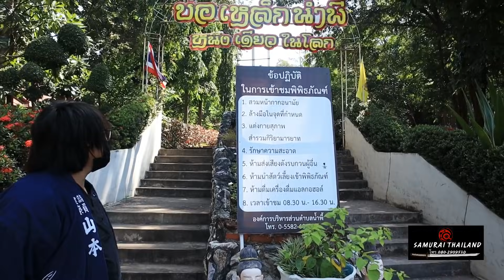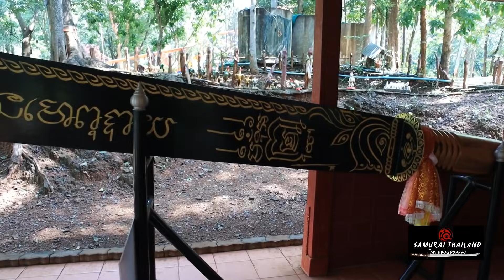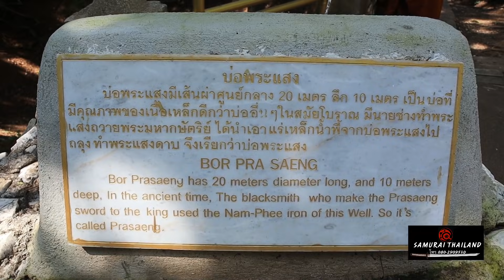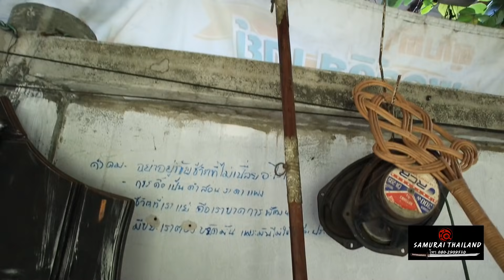เหล็กน้ำพี้ ของแท้ พาเที่ยว แหล่งเหล็กน้ำพี้ของจริง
บ่อเหล็กน้ำพี้ เป็นแหล่งสินแร่เหล็กตามธรรมชาติ ตั้งอยู่ที่บ้านน้ำพี้ หมู่ 1 ตำบลน้ำพี้ อำเภอทองแสนขัน จังหวัดอุตรดิตถ์ ห่างจากตัวจังหวัดอุตรดิตถ์ประมาณ 56 กิโลเมตร โดยเป็นบ่อเหล็กกล้า[1] มีอยู่ด้วยกันหลายบ่อ และปรากฏเตาถลุงเหล็กโบราณนับพัน ๆ แห่งในพื้นที่หลายตารางกิโลเมตร แต่บ่อที่สำคัญและสงวนใช้สำหรับพระมหากษัตริย์ มีอยู่ 2 บ่อ คือ บ่อพระแสง และ บ่อพระขรรค์ มีการนำแร่เหล็กจากบ่อเหล็กน้ำพี้ไปถลุงทำอาวุธเพื่อใช้ในการศึกสงครามมาตั้งแต่สมัยโบราณ ดังปรากฏหลักฐานทางประวัติศาตร์มากมายถึงความสำคัญของเหล็กน้ำพี้ โดยเฉพาะอย่างยิ่งมีความเชื่อมาแต่โบราณว่าเหล็กจากแหล่งแร่เหล็กน้ำพี้มีความแข็งแกร่ง ความศักดิ์สิทธิ์และอาถรรพ์ในตัว[2] โดยจัดให้เหล็กน้ำพี้อยู่ในโลหะธาตุตระกูลเดียวกับ เหล็กไหล[3]

ภายในศาลเจ้าพ่อบ่อเหล็กน้ำพี้ตั้งรูปเจ้าพ่อ 3 ตน เชื่อว่าเป็นผู้พิทักษ์รักษาเหล็กน้ำพี้มาตั้งแต่โบราณ
ปัจจุบันบ่อเหล็กน้ำพี้ได้รับงบประมาณจากองค์กรปกครองส่วนท้องถิ่นจัดสร้างอาคารและปรับภูมิทัศน์ โดยจัดตั้งเป็นพิพิธภัณฑ์พื้นบ้านบ่อเหล็กน้ำพี้